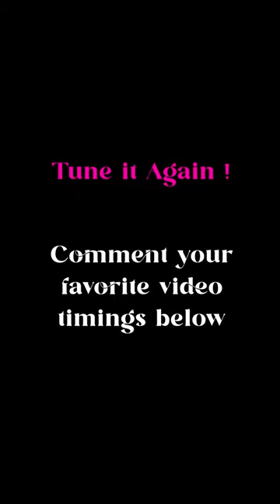Best of Disha Patani in 2022